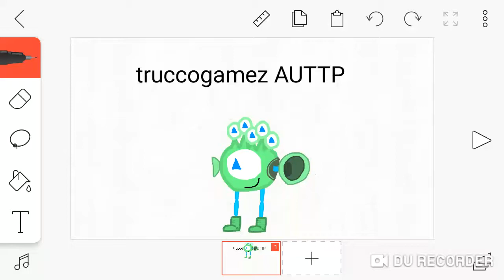Im now truccogamez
Yhujein is better than thomas!